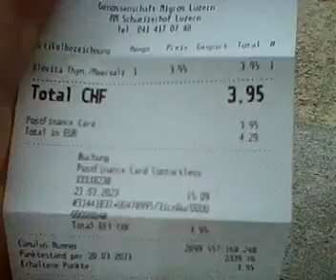20230321 1530 Flamur Shala Natur Schwan Quai Vierwaldstättersee Luzern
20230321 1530 Flamur Shala Natur Schwan Quai Vierwaldstättersee Luzern

Grundeinkommen Notizen: flamurshalagrendel.ch/grundeinkommen
Grundeinkommen Videoerklärungen: flamurshalagrendel.ch/lu251123

flamurshalagrendel.ch/grundeinkommen
Strafanzeige gegen den Schweizer Staat: flamurshalagrendel.ch

flamurshalagrendel.ch

Flamur Shala
Grendel strasse 19
6004 Luzern

Bürger von Neuenkirch Luzern
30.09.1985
Pass X2131424
ID C9698094
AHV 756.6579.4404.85